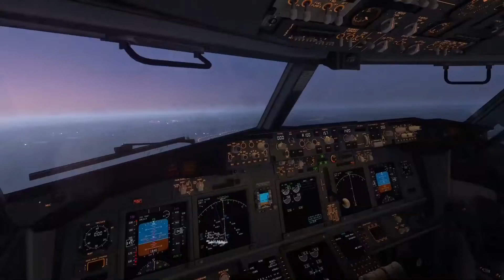X-plane 11 Boeing 737 AMAZING Cockpit Landing | Gameplay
Awesome graphics! Boeing 737 night landing at Brazil - X-plane 11.